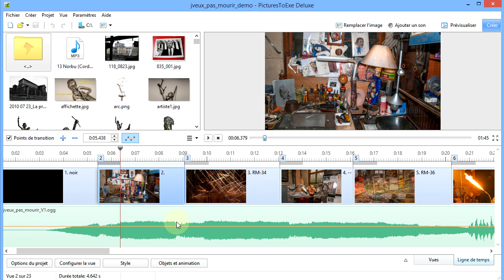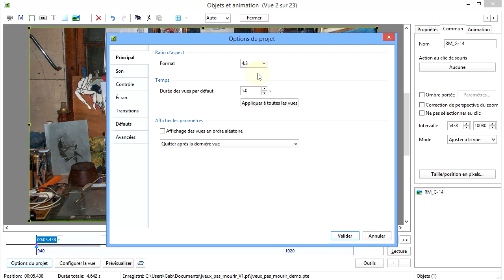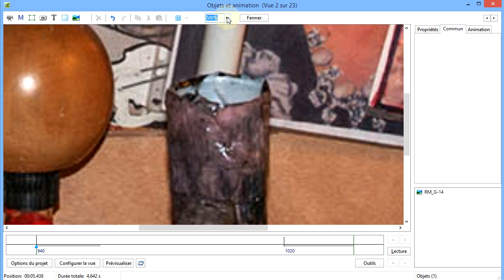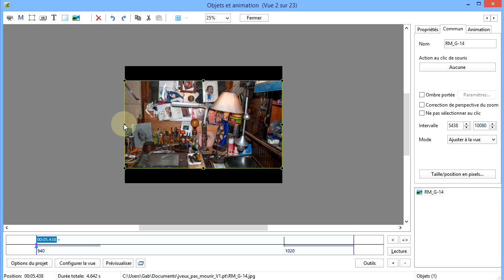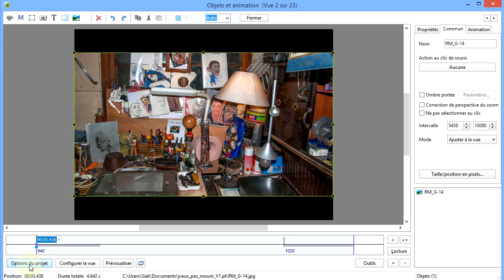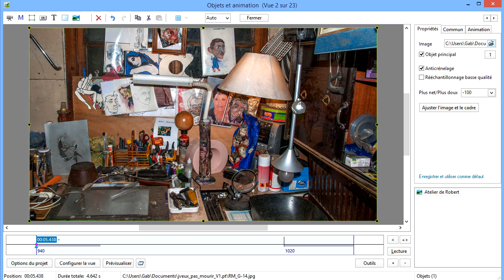PTE8 Chapitre6 Partie1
Les objets - notion de base  : La notion d'objet dans PTE, présentation de l'interface "objets et animations", l'objet image.